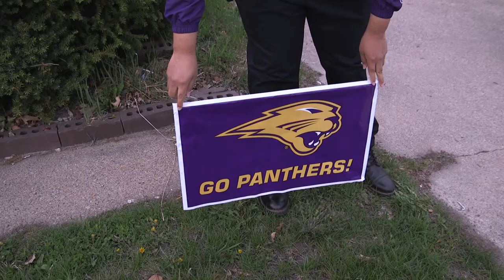2021 UNI Admissions counselors deliver yard signs to future Panthers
A few future Panthers got a special delivery from the University of Northern Iowa's Admissions counselors. They wanted to make sure the newest students knew this was a place they could call home.